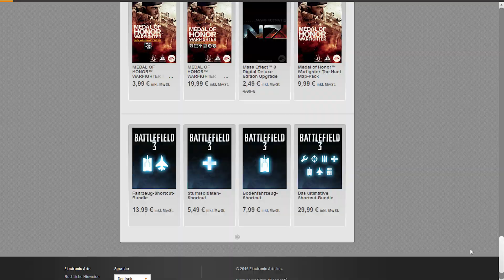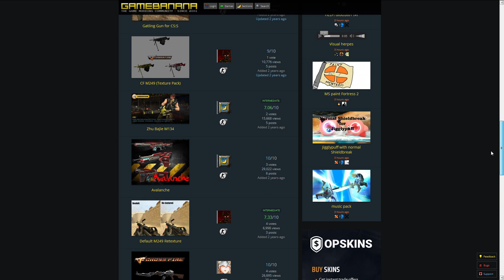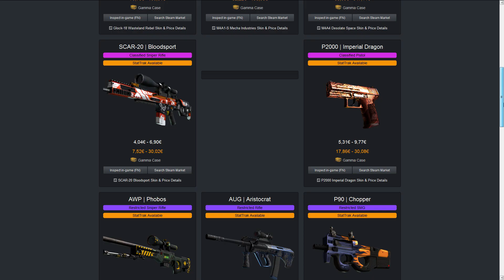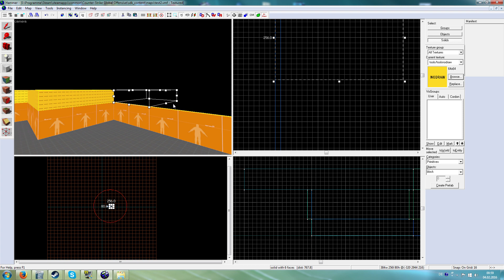Fuck DLCs, Season Passes and no MODs (rant)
The title says it, fuck DLCs, Season Passes and games with no MODs...